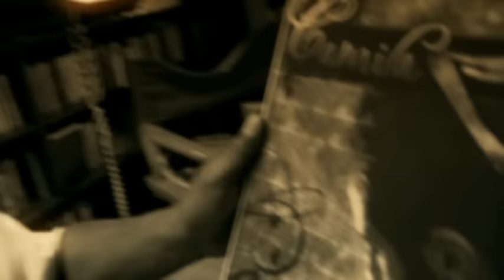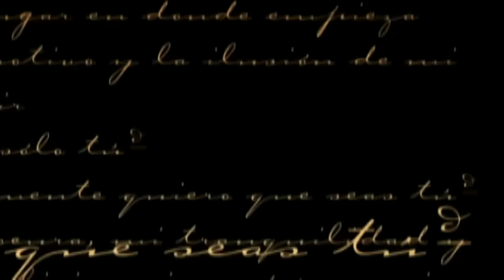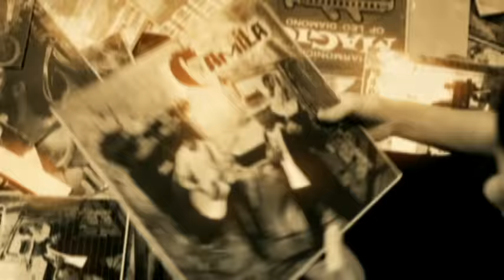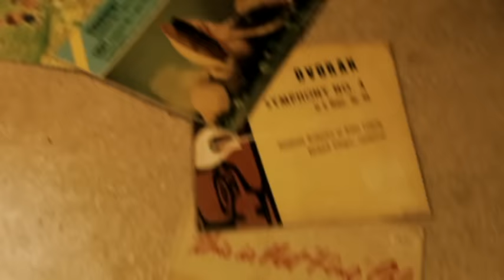Camila - Coleccionista De Canciones (Official Video)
¡Escucha «Coleccionista de Canciones» del álbum «Todo Cambió» en tu plataforma favorita!

Mira en YouTube la playlist de éxitos de Camila y ve sus mejores videos:

Letra de «Coleccionista de Canciones»

Tú, coleccionista de canciones
Dame razones, para vivir
Tú la dueña de mis sueños
Quédate en ellos y hazme sentir

Y así en tu misterio poder descubrir
El sentimiento eterno
Tú con la luna en la cabeza
El lugar en donde empieza
El motivo y la ilusión de mi existir

Tan solo tú, solamente quiero que seas tú
Mi locura mi tranquilidad y mi delirio
Mi compás y mi camino
Solo tú, solamente quiero que seas tú
Pongo en tus manos mi destino porque vivo
Para estar siempre (siempre) siempre siempre contigo amor

Mil emociones son para ti
Tú lo que soñé mi vida entera quédate en ella
Y hazme sentir y así ir transformando la magia de ti en un respiro del alma

Para estar siempre contigo

Ya no queda más espacio en mi interior
Has llenado con tu luz cada rincón
Es por ti que con el tiempo mi alma siente diferente

Director de Video: Alexis Cerdio

(P) 2006 Sony Music Entertainment (México), S.A. de C.V.